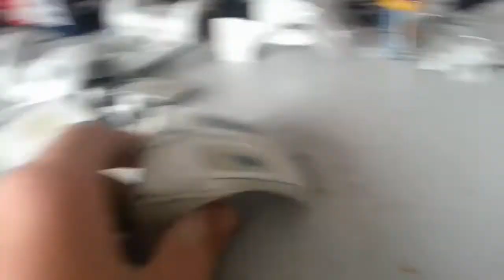DER KÄFER WIRD WIEDER BLAU!!! - VW Käfer Herbie 1949 Projekt #6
Eigentlich von März 2019